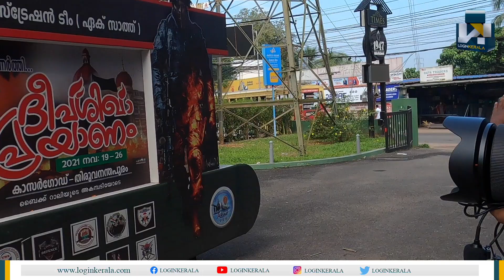സൈനികർക്ക് ആദരമർപ്പിച്ച് ദീപശിഖാ പ്രയാണം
മുംബൈ ഭീകരാക്രമണത്തിൽ ജീവൻ ബലിയർപ്പിച്ച സൈനികർക്ക് ആദരവുമായി എറണാകുളം സൈനിക കൂട്ടായ്മ സംഘടിപ്പിക്കുന്ന ദീപശിഖാ പ്രയാണവും കാക്കനാടുള്ള 1947 റസ്റ്റോറന്റ് ഗ്രൗണ്ടിൽ നിന്നുമാണ് ദീപശിഖാ പ്രയാണം തുടങ്ങുന്നത്.